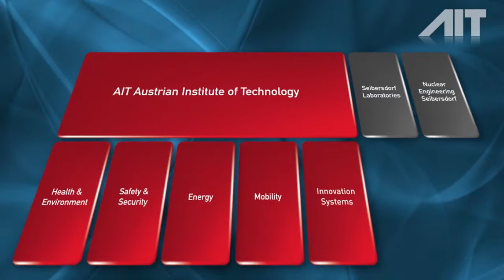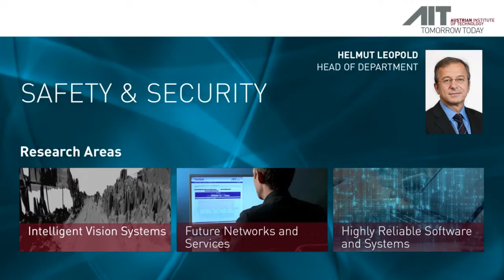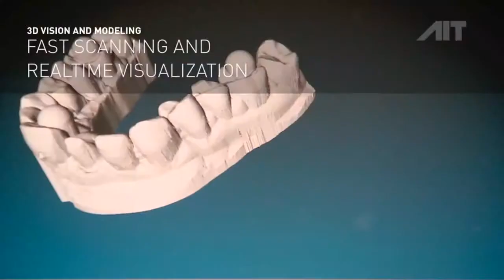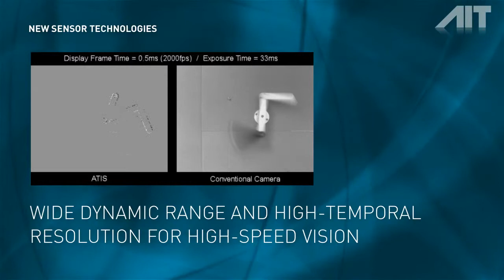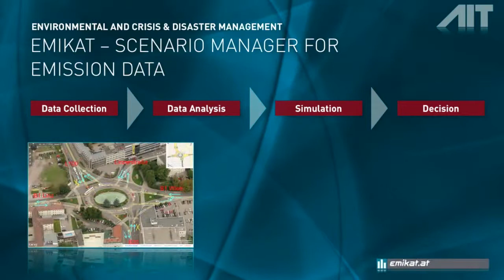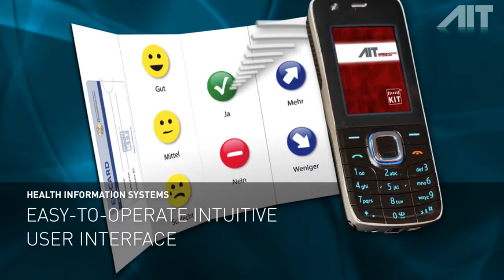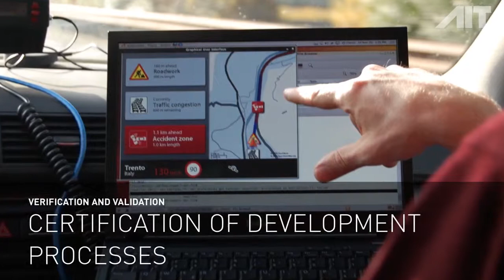AIT DSS 2013